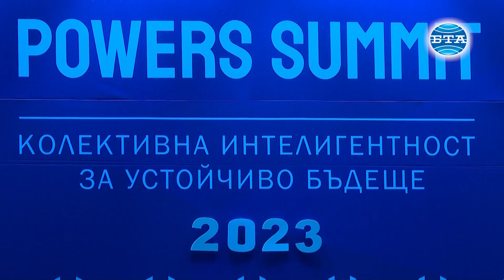Напредъкът по всеки един от приоритетите на правителството е изключително добър, заяви премиерът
Напредъкът по всеки един от приоритетите на правителството е изключително добър. Това заяви министър-председателят Николай Денков, който участва в откриването на провеждащата се в София дискусионна платформа Powers Summit „Власт чувай 2023“.

Денков припомни, че сред основните приоритети на управлението са присъединяването на България към Шенген и еврозоната, към Организацията за икономическо сътрудничество и развитие, както и реформа в правосъдната система.

„Ако решим тези проблеми, ние създаваме база, върху която да градим по-добро бъдеще“, посочи премиерът. Денков добави, че през последните десет години страната ни не е успяла да реформира правосъдната си система, както и да се интегрира пълноценно в европейските институции.

„Няма значение кой от какъв сектор идва. Важно е да съберем нашето знание и нашия опит, като колективно дефинираме това, което е най-важно за България днес“, посочи Денков пред участниците на форума.

Здравеопазването, икономика, енергетика и образованието са другите приоритети за правителството, които премиерът посочи. По думите на Денков здравеопазването трябва да предложи добри условия за работа на лекарите и медицинските сестри, за да останат да работят те у нас. Това ще бъде топ приоритет за следващата година, каза той.

Бързата помощ по въздуха следващата година ще бъде реализирана. В началото може да има трудности, но няма да се отказваме, коментира още министър-председателят.

Той посочи, че е необходимо да се популяризира и „брандът България“. Той коментира, че не е достатъчно само да имаме нещо хубаво, а трябва да го представим така, че и другите да го разпознаят, да го приемат.

В изказването си Денков благодари на Народното събрание за работата по програмата, поставена от управляващите. Много пъти съм казвал, че едно правителство има смисъл, ако има ясни цели, коментира също той. По думите му през 2025 и 2026 г. основен приоритет ще бъде повишаването на качеството на живот и решаването на демографските проблеми.

Нашата задача след 2024 г. ще бъде да направим България едно от най-добрите места за живеене, увери още Денков.

Основни теми на форума Powers Summit „Власт чувай 2023“ са здравеопазване, енергетика, устойчиво развитие, предприемачество, образование и инвестиции - бранд България. Сред участниците са представители на изпълнителната и законодателната власт, политици, представители на бизнеса и експерти.

Репортери - Иван Лазаров, Борислава Бибиновска
Кадри - Пресслужба на Министерски съвет